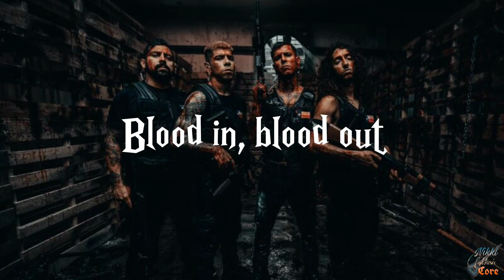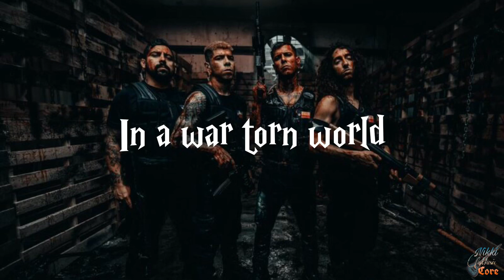Upon A Burning Body - Killshot (Lyrics)